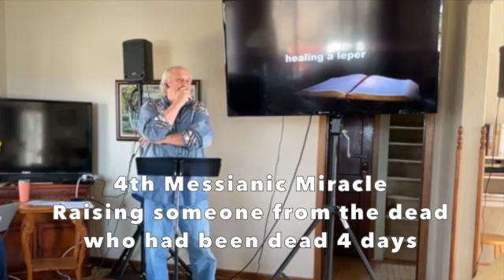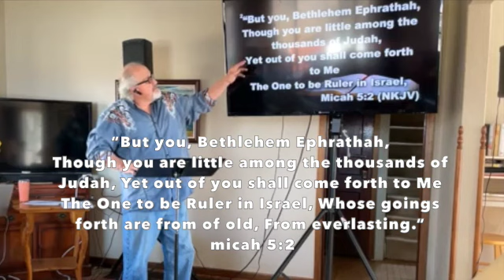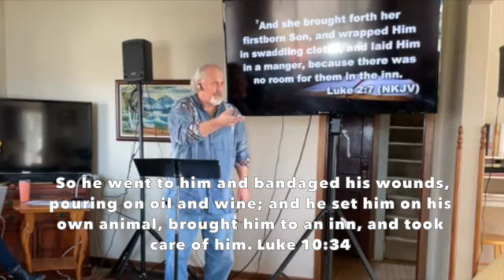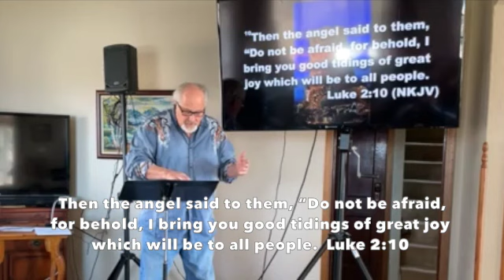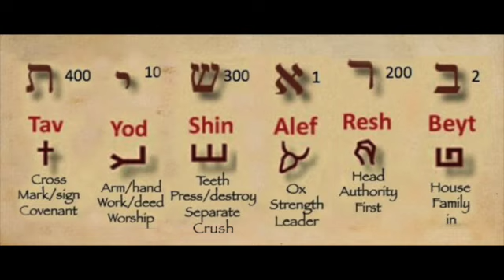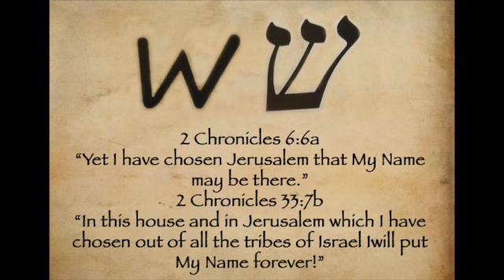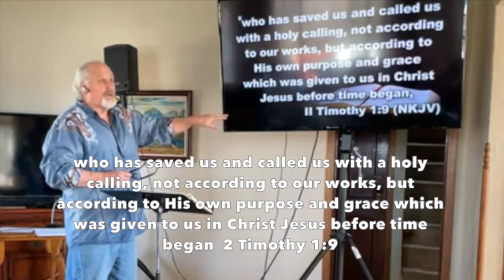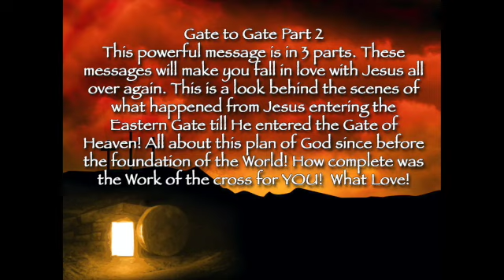Gate to Gate Part 2, Curtis Coker, April 3, 2021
Links to parts 1 and 3 and part 3 in Rumble and BitChute below.
Gate to Gate in 3 parts
to learn more about and support this ministry and message.  If you are in Christ, you are Blessed Highly Favored and So Very Deeply Loved
Curtis did a very in-depth Word about what happened during this season we celebrate the Cross and the resurrection.  It is in 3 parts.  I apologize that it was sideways, for some reason the device would not let it record wide but we needed it wide - I will fix it before it is loaded up onto YouTube.  Again so sorry about that.  Here are the links below for all the parts.

Gate to Gate  Pt 1, Curtis Coker, Fergus Falls, April 3, 2021

Gate to Gate  Pt 2, Curtis Coker, Fergus Falls, April 3, 2021

Gate to Gate  Pt 3, Curtis Coker, Fergus Falls, April 3, 2021

This ministry functions on the support of our Listeners.  We appreciate your prayers and your financial blessings. Your support helps us to continue to share the message of Grace, Peace, Christ’s Righteousness and
 The Finished Work of The Cross!
 You can give online at cokerministries.com